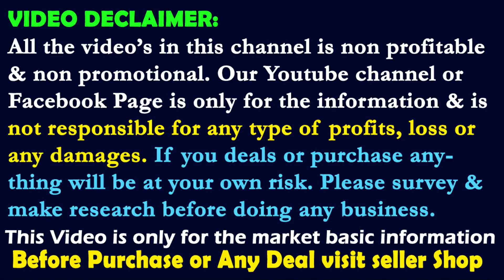50/- Printed Saree, 70/- Handloom Saree, Khadi Saree, Malai Cotton Saree, Jamdani Saree, Silk Saree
Address :
Giridhari Saree Palace and Kurti House
Sanitola, Gobindapur, Santipur, West Bengal
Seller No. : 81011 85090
minu ranjaba chappa saree,
maharani cotton saree,
vandana sultan saree,
pavan chandari cotton,
bangladesh chappa saree,
bd saree,
118/- Rashi Saree,
5.5 meter Saree,
minu box saree,
minu cotton saree box,
vandana box saree,
vandana cotton box saree,
malai cotton saree,
ramesh saree wholesale,
ramesh chappa saree,
silk saree wholesale,
handloom saee,
lilen batik saree,
bd tant saree,
bangladesh tant saree,
bd lolipop saree,
handloom khadi saree,
bagompuri saree,
sunflowe saee handloom,
south silk saree,
katan banarasi saree,
banarasi saree,
bad cover,
tant saree,
jamdani saree,
hard jamdani saree,
soft jamdani saree,
tussar saree,
pompom jamdani saree,